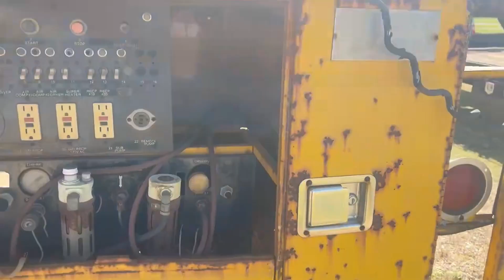Trailer Mounted Generator